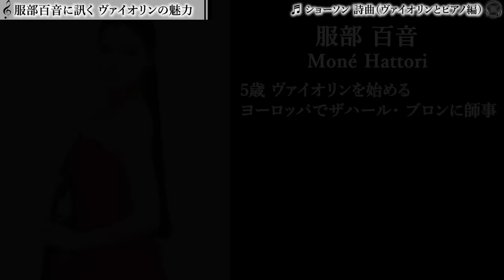【実演つき】服部百音に訊くヴァイオリンの魅力と奏法／ヴァイオリニスト泣かせの曲とは？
🎫2023年5月12日（金）13日（土）＠愛知県芸術劇場 コンサートホール
バルトーク：ヴァイオリン協奏曲第2番 Sz.112, BB 117

🎫2023年6月16日（金）＠ザ・シンフォニーホール
ファジル・サイ：ヴァイオリン協奏曲《ハーレムの千一夜》

💿BGMに使用させていただいたアルバム
服部百音「リサイタル」

💿配信アルバム『厳選クラシックちゃんねるセレクション』（日本コロムビア）
作曲家解説の動画で紹介した曲や、紹介しきれなかった名曲を詰め込んだアルバムです。

・コメントにURLが貼られている場合、表示されないことがあります。ご注意ください。

0:00 オープニング
0:14 プロフィール紹介 ♬ ショーソン 詩曲（ヴァイオリンとピアノ編）
1:29 服部百音にとって
ヴァイオリンとは？
3:00 ヴァイオリンとの出合い
4:35 ヴァイオリニストとしての使命
7:58 理想のヴァイオリニスト像
11:44 ヴァイオリンの奏法紹介
12:06 ヴァイオリンの弦と音
12:46 ヴァイオリンの奏法紹介 ①レガート
14:05 ヴァイオリンの奏法紹介 ②スタッカート
14:14 ヴァイオリンの奏法紹介 ③スピッカート
14:45 ヴァイオリンの奏法紹介 ④ハーモニクス
15:39 ヴァイオリンの奏法紹介 ⑤ピチカート
16:01 ヴァイオリンの奏法紹介 ⑥バルトークピチカート
16:57 ヴァイオリンの奏法紹介 ⑦鳥の声
17:45 ヴァイオリンの奏法紹介 ⑧電子音
19:12 ヴァイオリニスト泣かせな難曲 ♬ シマノフスキ 『ノクターンとタランテラ』よりノクターン
22:40 ソロとオーケストラの違い ♬ シマノフスキ 『ノクターンとタランテラ』よりタランテラ
26:25 「名曲」の定義とは？ ♬ ラヴェル 《ツィガーヌ》
29:36 海外での定番曲
30:55 日本で知られていない名曲
33:12 出演コンサート情報

🎥英語字幕の消し方
・画面右下の「設定」（歯車のマーク）をクリック
→「字幕」をクリック
→「オフ」をクリック